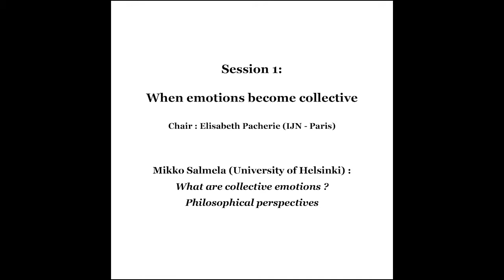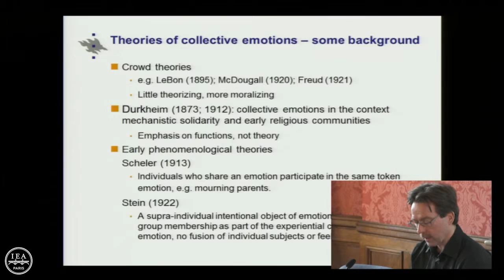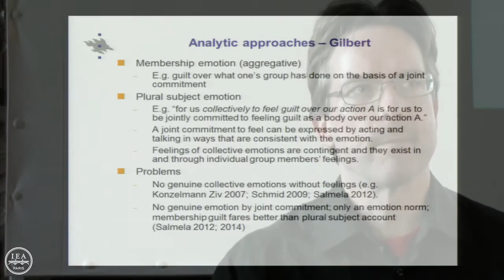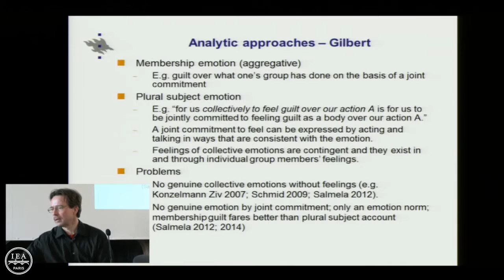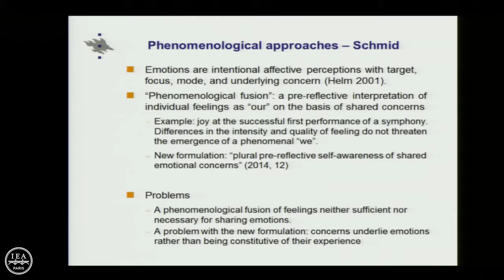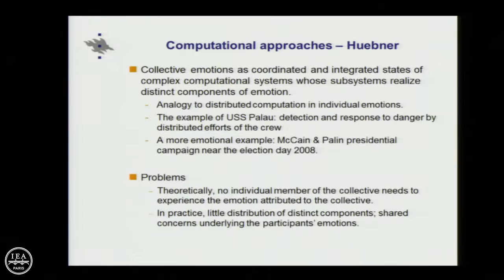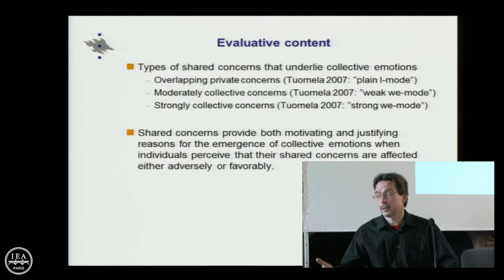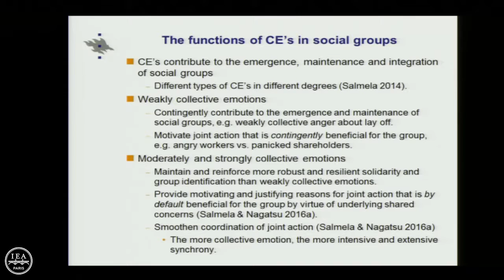Collective Emotions / Session 1: When emotions become collective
Chair: Elisabeth Pacherie (IJN - Paris)

"What are collective emotions? Philosophical perspectives" - Mikko Salmela (University of Helsinki)

Collective Emotions: interdisciplinary conference organized by Guillaume Dezecache (Universities of Neuchâtel and Portsmouth), Julie Grèzes (Ecole Normale Supérieure of Paris) and Gretty Mirdal, director of the Paris IAS, with the support of the Department of Cognitive studies (ENS) and the École des Neurosciences de Paris Ile-de-France